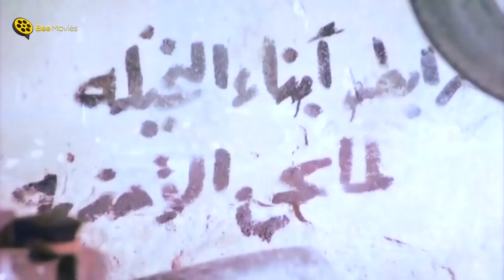انا مستني واحدة زايك تعدلني 😱 عادل إمام بيتريق على سوسن بدر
🔶 من فيلم "سلام يا صاحبي"

لما تاخد صاحبك في خناقة وتلاقيه مطلع ديناميت 🤣😅 (ايه ده انت غيرت سجايرك امتى)

فيلم سلام يا صاحبي | بطولة عادل وسعيد صالح | Salam Ya Sahbi

تدور أحداث فيلم سلام يا صاحبي حول شخصيتين يتقابلان بالصدفة ويدافع الصديق سعيد عن عادل إمام وتجمعهم بعد ذلك صداقة حميمة ويفكرون في عمل مشروع يجمعهم أيضا، ولكن يعترض طريقهم حيتان السوق المصري وتبدء قصة الفيلم الممتعة ومع لقطات كوميدية لعادل وسعيد صالح ويعتبر الفيلم من أروع ما قدما في مسيرتهم الفنية.

بطولة:
♦ عادل إمام  (مرزوق)
♦ سعيد صالح  (بركات)
♦ سوسن بدر  (فاطمة)
♦ محمد الدفراوي  (الملك / الجيّار)
♦ مصطفى متولي  (المعلم بلائسي)
♦ أحمد لوكسر  (أمين - مُساعد الملك)
♦ محمد متولي  (خوليو)

♦ تأليـــف : صلاح فؤاد
♦ إخـراج : نادر جلال

░ Salam Ya Sahbi (Good Bye My Friend): ░

A story of Saeid and Marzouq two friends who made it through poverty and aspire to become successful businessmen. However, in their quest for success, they're forced to resort to illegal means and methods, especially to protect themselves from crooked businessmen, who are none too happy about their ascent to the top. Early on, the two men befriend a woman named Batta, a heroin who they both trust and who takes care of them. Tragically, both men end up falling in love with her. However, she loves Marzouq, leaving Saeid in the unenviable position of the third wheel. This action packed drama tells a story about two friends who dish out their own brand of vigilante justice.

♦ Adel Emam ... Marzouk
♦ Sa'eed Saleh ... Barakat
♦ Sawsan Badr ... Fatima
♦ Mustafa Metwalli ... Bala'sy
♦ Mohamed Metwalli ... Kholyom
♦ Mohamed El Dafrawy ... The King

♦ Directed by: Salah Fouad
♦ Writing Credits: Nader Galal

| BΣΣ | BΣΣ | BΣΣ | BΣΣ | BΣΣ | BΣΣ | BΣΣ | BΣΣ | BΣΣ |

سلام يصحبي
سلام يا صاحبي بطولة عادل امام وسعيد صالح
سلام يا صاحبى
سلام ي صحبي
Salam Ya Sahbi
Adel Emam Salam Ya Sahbi
uh]g hlhl sghl dh whpfd
uh]g Ylhl sghl dh wpfn